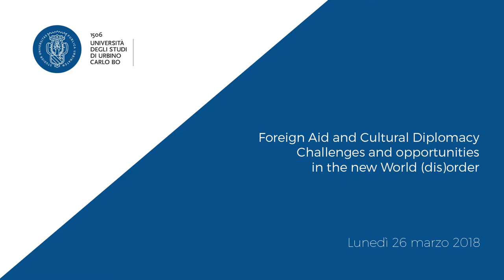Foreign Aid and Cultural Diplomacy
University of Urbino Carlo Bo
Department of Economics, Society, Politics
in collaboration with
Unesco Chair on Global Problems
Network Chair on International Aid
Moscow State University

International Round Table:
Foreign Aid and Cultural Diplomacy. Challenges and Opportunities in the new World (dis)order